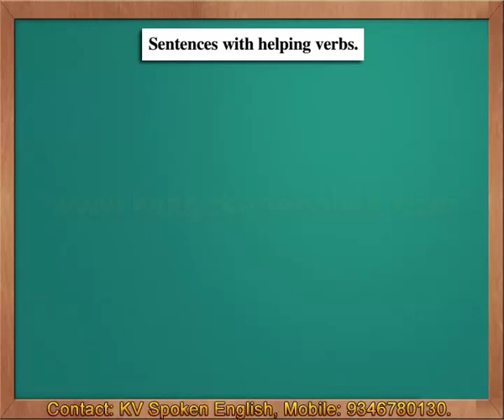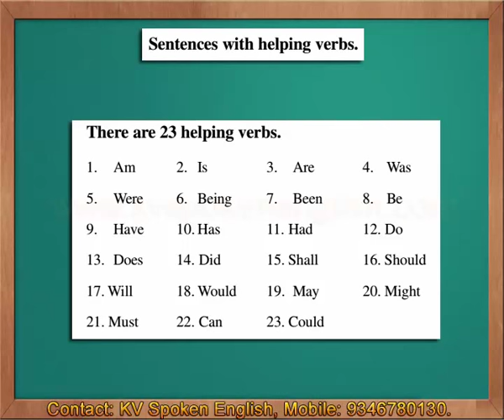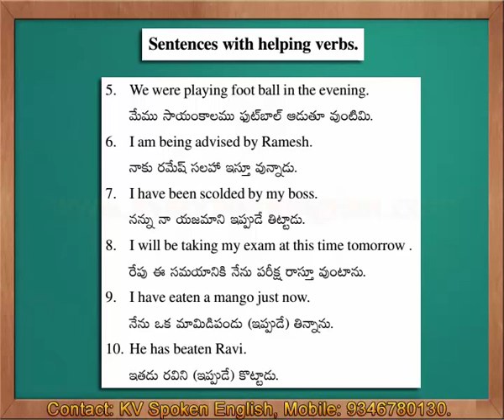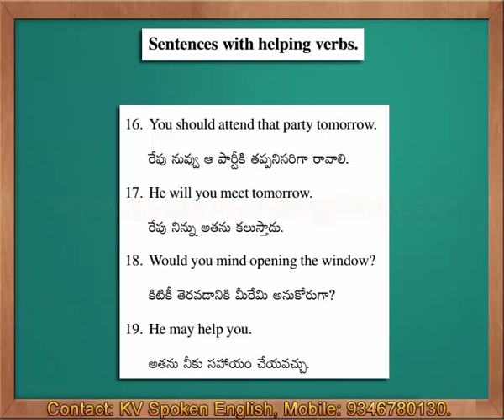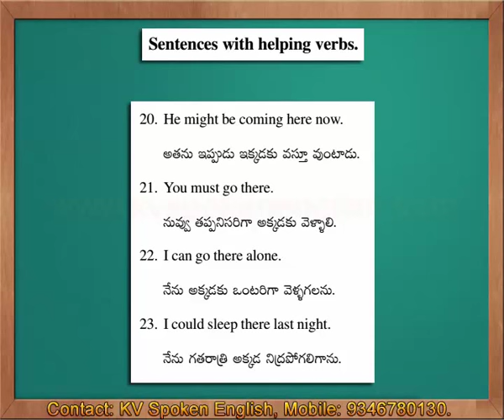Sentences with Helping Verbs - Spoken English through Telugu